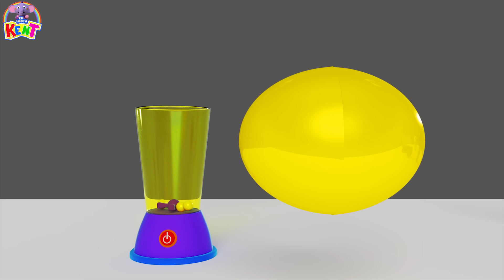Superhero Morning Routine 🦸‍♂️ Fun Learning Videos | Ek Chota Kent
🦸‍♂️✨ Watch as Kent demonstrates healthy habits like brushing his teeth, eating a nutritious breakfast, and getting dressed in his superhero costume. With fun animations and engaging narration, kids will learn valuable lessons about the importance of starting the day right and taking care of themselves.✨🦸‍♂️